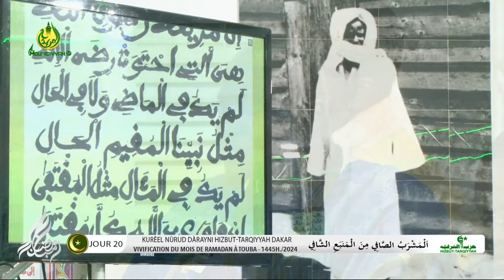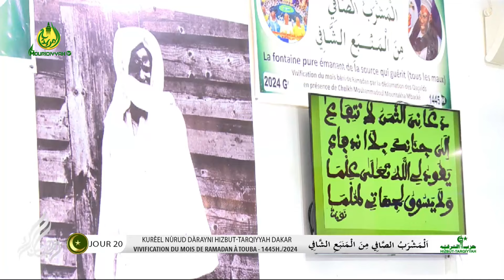𝐋𝐚𝐜𝐡𝐚𝐤𝐚 𝐚𝐧𝐚𝐥 𝐦𝐨𝐮𝐧𝐭𝐚𝐤𝐡𝐚 𝐾𝑢𝑟𝑒𝑙 𝑁𝑢𝑟𝑢𝑑 𝐷𝑎𝑟𝑎𝑦𝑛𝑖 𝐻𝑖𝑧𝑏𝑢𝑡-𝑇𝑎𝑟𝑞𝑖𝑦𝑦𝑎ℎ 𝐷𝑎𝑘𝑎𝑟: 20𝐞 𝐉𝐨𝐮𝐫 𝐑𝐚𝐦𝐚𝐝𝐚𝐧 𝟏𝟒𝟒𝟓 𝐡.r